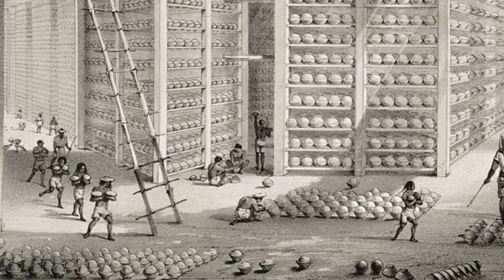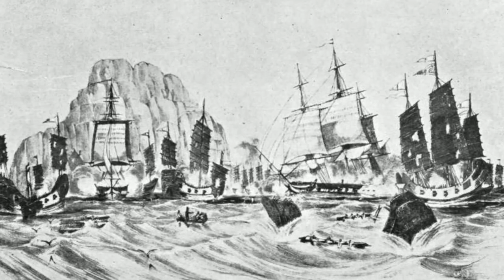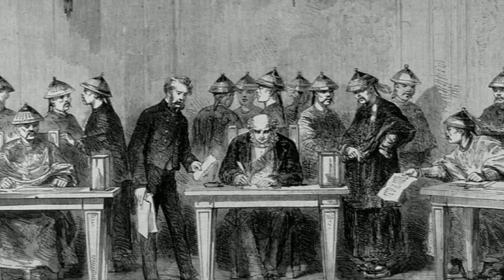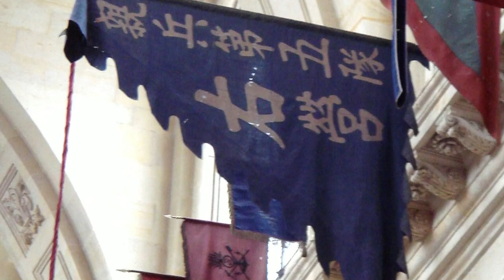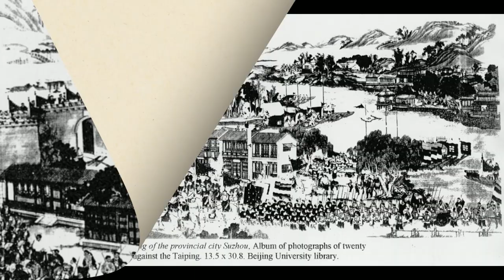The Opium Wars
Throughout its history, China had always been regarded as a major superpower. In their sphere of influence it was always hard, often impossible to oppose the will of Chinese emperors. Throughout its 4000 year existence China was repeatedly a beacon of progress, where science and education brought forth things like gunpowder, papermaking, printing or the compass. But by the 19th century Chinese power was beginning to crumble. Technologically they were lagging behind Western powers, who aggresively expanded their influence throughout the world. Soon China would experience Western Imperialism. Friction between them led to not one, but two conflicts, now famously known as the Opium Wars.